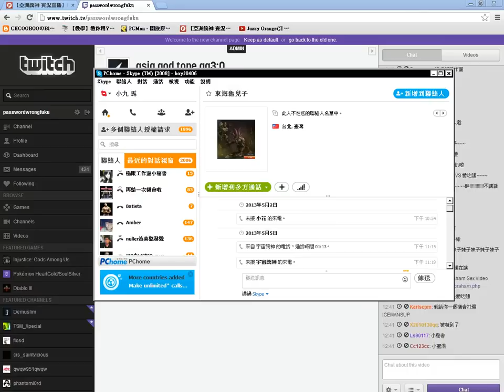2013/05/09 亞洲 wwe batista